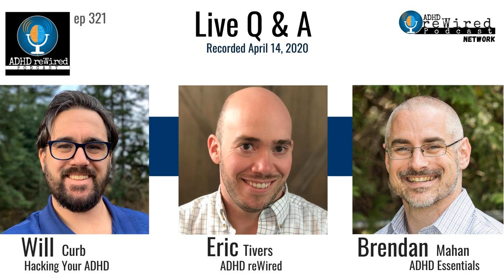321 | April 2020 Q&A with Brendan Mahan and Will Curb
Are you almost always uncertain of the expectations and on shifting sand? This is just one topic we cover in our monthly Q &amp; A session with guests Brendan Mahan and Will Curb. We are taking questions from you, the listener, about situations you want to talk through. It doesn't matter if it's personal or professional; we are here to give you our perspective and see if we can help you find some answers.

 Andrea starts off the questions, wanting to know what the guys do to get started when there are things to get done. Kelvin has some questions about hair loss while taking Ritalin, and a listener wants to know if they should make a doctor's appointment for their child if they think they have symptoms of ADHD.

 Listen, as Eric speaks about Sluggish Cognitive Tempo, Sara wants to know how to take a break when she is hyper-focused, and a listener wants to know how to take a course while struggling with structure. There is also a question about the perfect app for ADHD life management, and MJ wants to know how the guys are handling food and nutrition for their children since they don't have to pack lunches.

 A listener asks about how to build consistency, how to address the stress of not having enough work to do, and Cheryl has a question about people talking so fast that she is having issues understanding them. Remember, during this time, your children are not expected to progress in school, they are expected to maintain what they have already learned so make learning fun.

 As usual, the answers are varied and entertaining, but with what is going in our world, being entertained is what we need. So listen to this episode of ADHD, it will put a smile on your face.

 Your Resources:  ADHD Essentials Podcast with Brendan Mahan  Hacking Your ADHD with William Curb  You'll Learn:  [01:42] Welcome to our monthly Q &amp; A with Will Curb and Brendan Mahan. [03:22] Brendan shares his positive perspective on Covid-19 and ADHD. [05:48] What is it you can do to thrive during this pandemic? [07:31] Will shares that he has less time now with the pandemic. [10:04] Andrea wants to know if any of the guys have a mantra or saying that kicks them into action. [11:03] Will shares what he says to find his first steps. [12:08] Brendan gives us what makes him start in the morning. [14:26] We can do hard things, but we don't have to do them in the hardest way possible. [16:50] Kelvin wants to know if Ritalin has hair loss side effects and can a cardiologist tell if my heart is fit for Ritalin? [17:48] They will do an EKG, and the cardiologist can discuss it with you from there. [18:54] Should I make a Dr appointment for my child because I think he has ADHD? [20:36] What are your thoughts on Sluggish Cognitive Tempo? [21:55] Eric addresses this disorder and shares what they looked at during a study. [24:14] Sara asks, how do you stop and take a break when hyper-focus takes hold? [29:36] Will speaks about taking planned breaks, drinking lots of water so that it forces you to take breaks. [30:15] Brendan says there is no rule that says you have to take a break. [33:35] Eric says with all strategies experiment with what works for you. [36:34] I want to use this time to take a course but I am struggling with structure, any thoughts? [36:54] Brendan says to ask and see if anyone wants to take it with you, which will add structure. [38:09] Do you have a favorite recommended fully integrated ADHD life management app? [38:23] There is no perfect app, look for function over form. [39:29] How do you determine what is the most important thing you need to do that day instead of bouncing around from task to task? [39:39] Eric says he rolls a die sometimes, something is better than nothing. [40:34] Think about what one thing you can do that will have the domino effect to make all the other tasks more manageable. [42:04] MJ's question is, how is everyone navigating nutrition at home, with not needing to pack lunches. [42:51] Eric talks about ordering food online and how frustrating that you can't always have what you want. [43:42] Will talks about what his children asked him to give them for breakfast. [45:00] Brendan goes to the store and is making more of an effort to make healthy lunches. [54:24] How do I build consistency?  [54:48] Erics speaks about consistency is a byproduct, not a goal! [55:45] If you write things down, you won't have a blank page every day. [56:28] Have a schedule posted to remain consistent. [57:57] Please address the stress of not having enough work to do. [58:26] Check in's work, and it's okay not to work 8 hours a day. [59:03] Do what you can do if your boss is not being transparent about what they want you to do. [1:00:31] Cheryl's issue is when people speak too fast and get upset with me when I ask them to repeat it. [1:01:05] Eric addresses this and shares how difficult it can be. [1:02:32] MJ, what are your thoughts on this? [1:03:39] Do you have any advice for parents who are trying to come to...